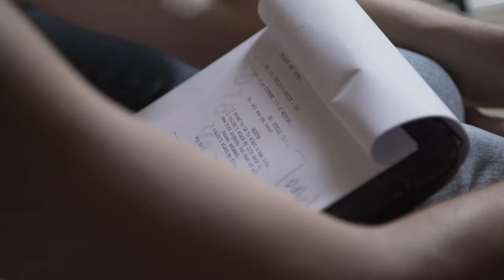SP BTS 4 OFFICIAL 06 27 20